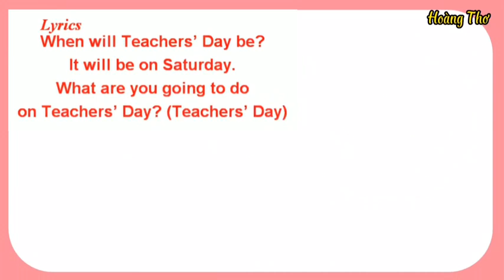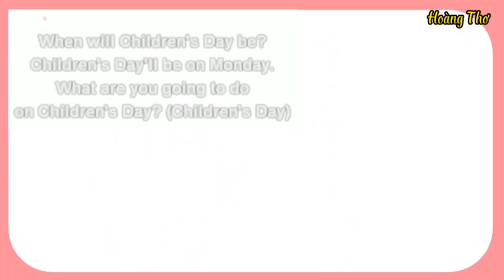E5 LET'S SING WHAT ARE YOU GOING TO DO ON....?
ENGLISH 5